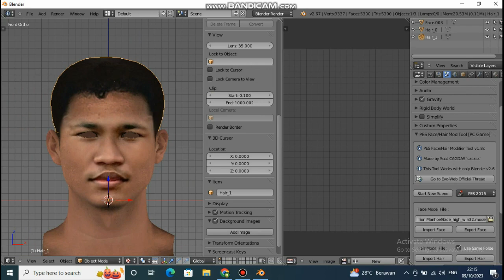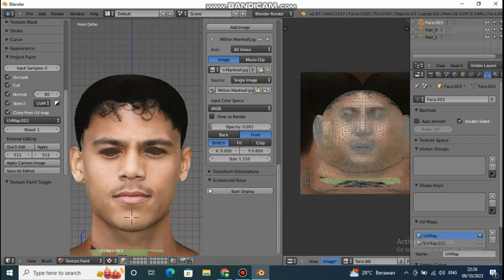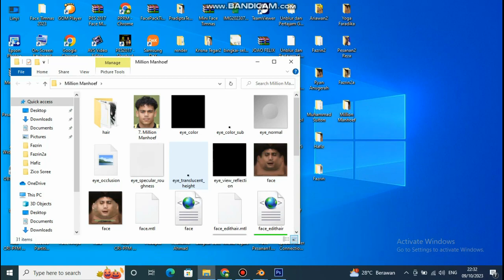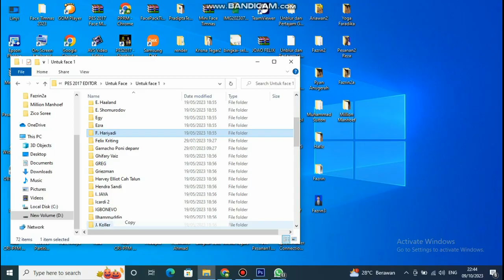Download Face Million Manhoef Vitesse 2023 PES 2017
Face installed on free agent player B. ASSOU EKOTTO

The tariff for making face orders for PES 2016 & PES 2017 is Rp 50k /face
can pay after
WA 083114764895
or click chat:
Payment:
- Transfer to BRI account
- Dana
- Sopeepay
- Alfamart

Password: Million Manhoef